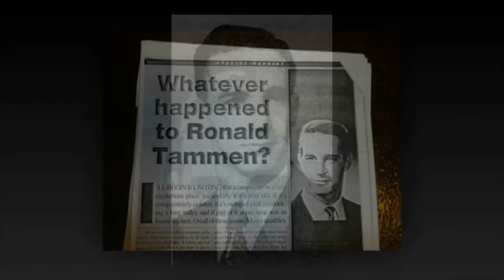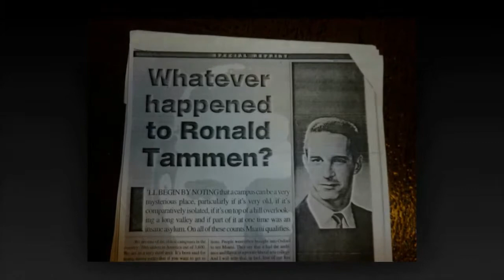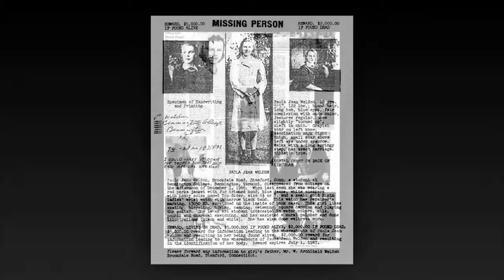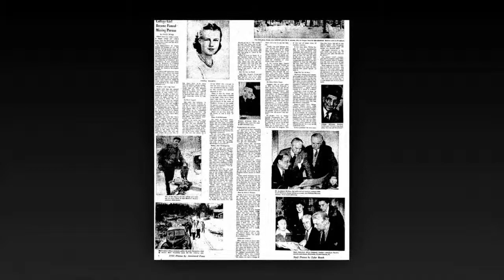Couple Found Horrible Scary Ghost While Entering The Room - Captured Hauntings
Captured Hauntings is a new channel. This channel shares such incidents that happened in real life and . interesting video about ghosts .It show  the latest haunting and real ghost footage and videos to viewers.